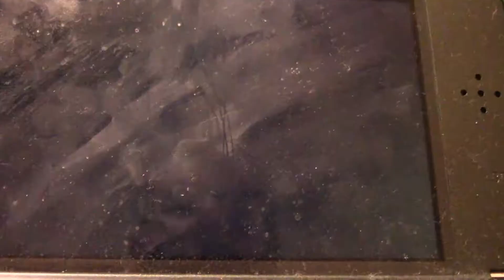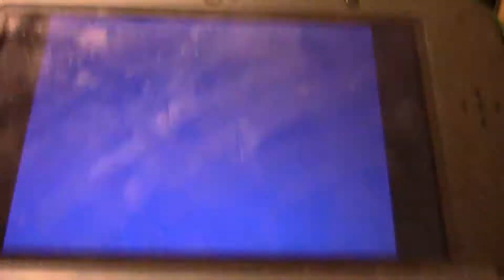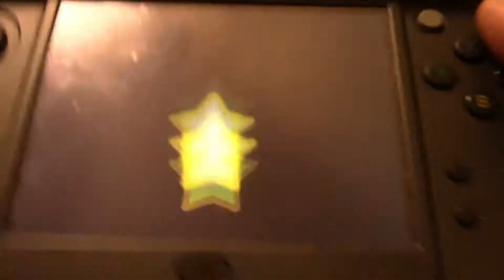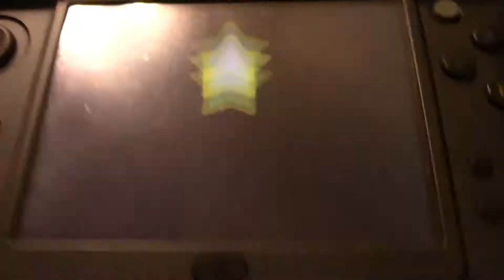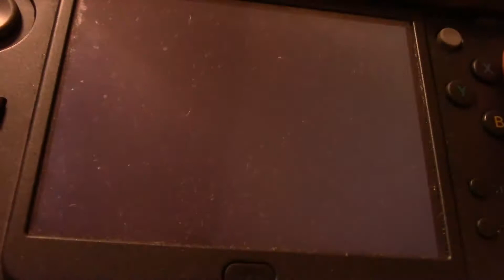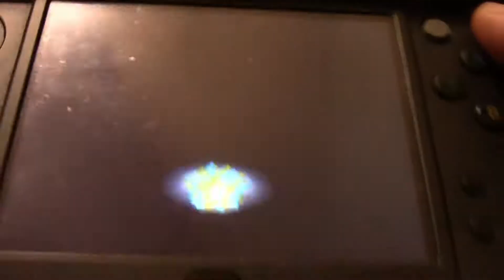Mario and Luigi: Bowser's Inside Story! Part 42: The Blitty Reward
Hello Luiginoids, this is LuigiXRules, playing Mario and Luigi: Bowser's Inside Story!
In this episode:

We fight the final Bowser enemies and collect all of their Blitties, then we cash them in to see what the reward for collecting all of them is!

Until next time! Don't get eaten!